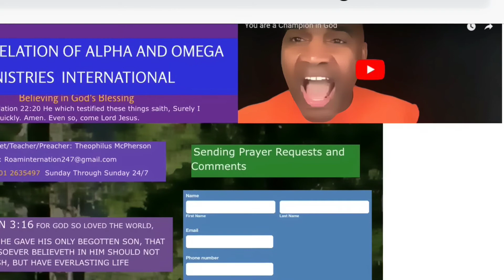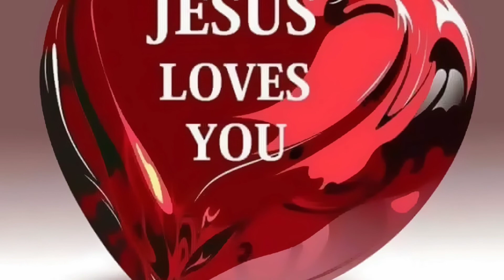10 reasons why they did not marry you p. 1&2?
These are the ten reasons why the marriage did not happen in your life. Seeing these reasons its time to change and pray and ask God to make you into that wife or that husband for your mate.